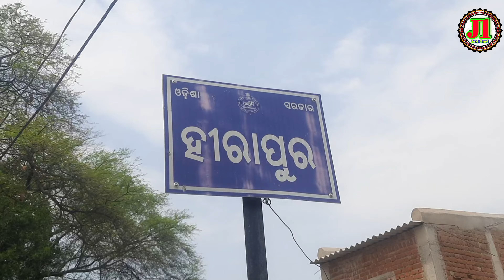Hirapur 16 Prahari Namajagya Vlog Video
Video is for educational purpose only.copright Disclaimer Under section 107 of the copyright Act 1976, allowance is made for "fair use " for purposes such as criticism,comments, news, reporting, teaching, scholarship, and research.

Just One1
From :- Lakhamara Kulanti (Odisha)